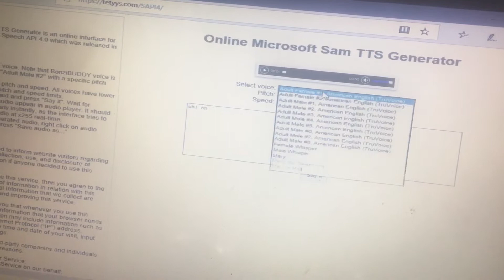Microsoft Sam TTS UH OH